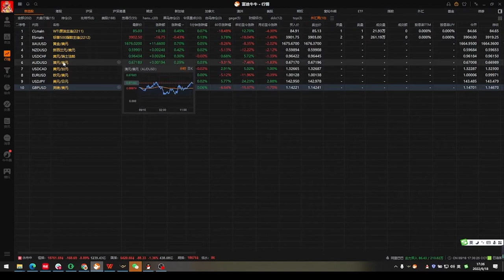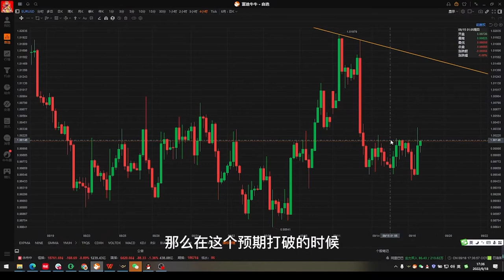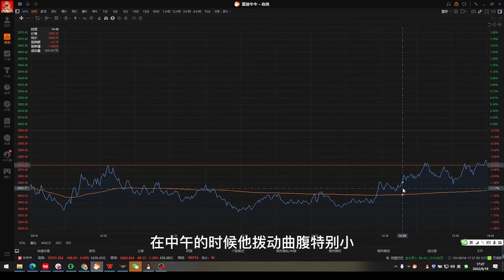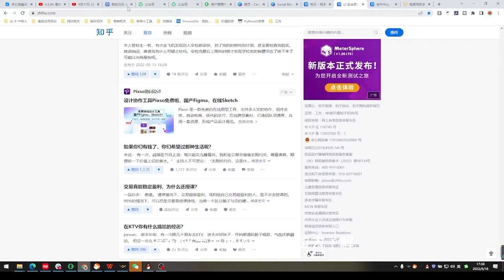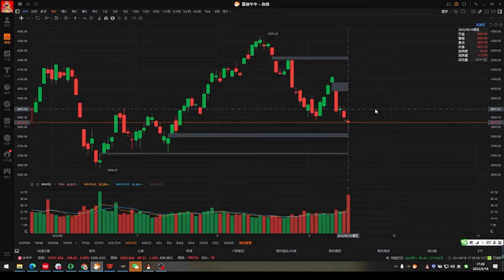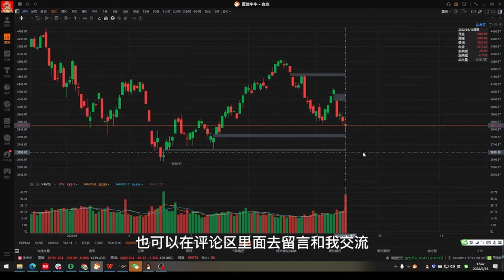9.18美股下周潜在重大机会，黄金，外汇，美股全部异动